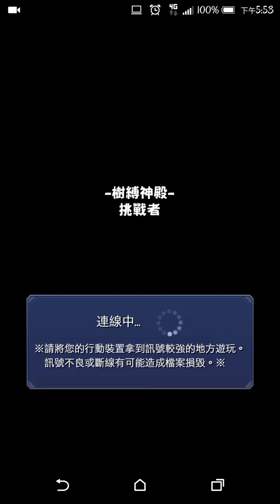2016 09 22